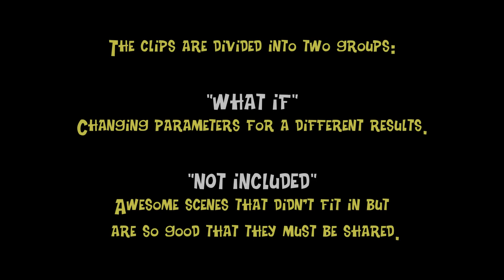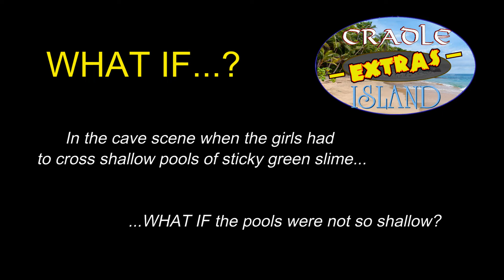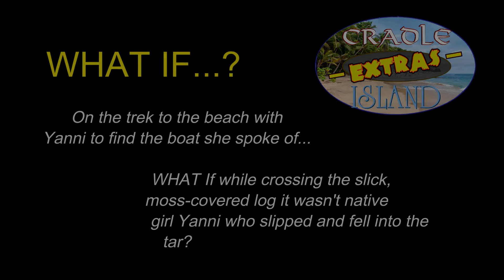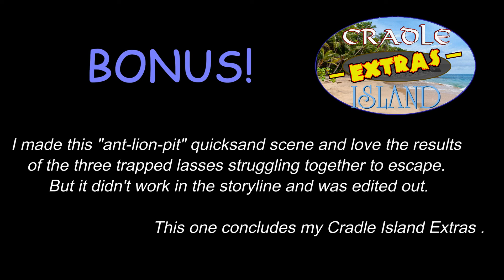Cradle Island - Extras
Here are some bonus videos for you all.  Clips of 'Cradle Island' movie scenes with alternate endings and one scene edited out of the movie and not used that is too good to toss.